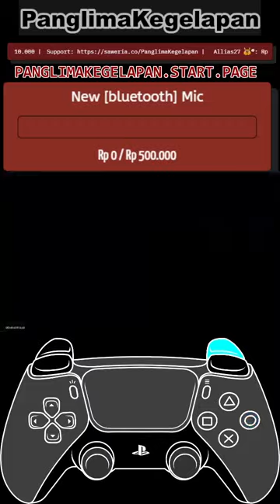Hanya is MORE than GOOD 👸 (Vertical)